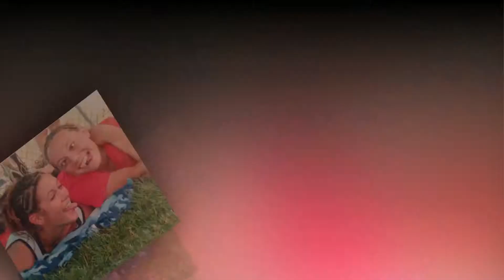Beckholt Wedding 2014